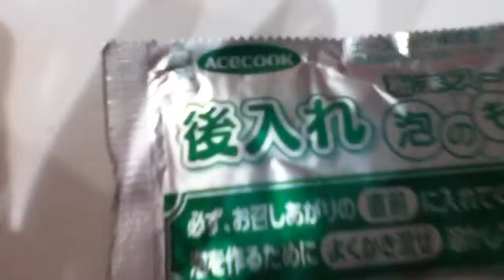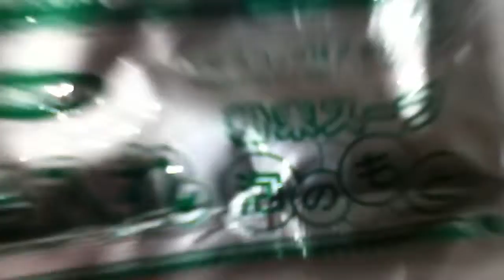泡立つ豚骨醤油ラーメン食べてみた？